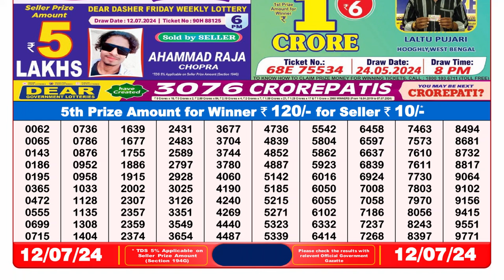Dear Lottery Sambad 8pm today 12.07.24 Nagaland State Lottery Result